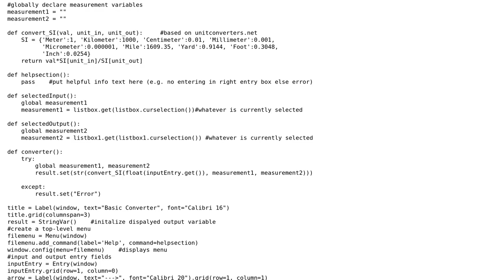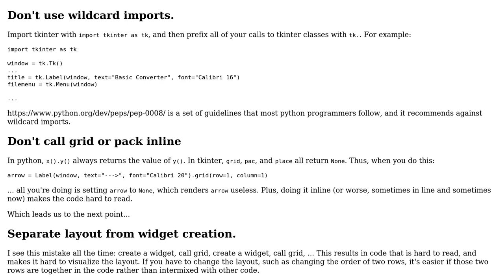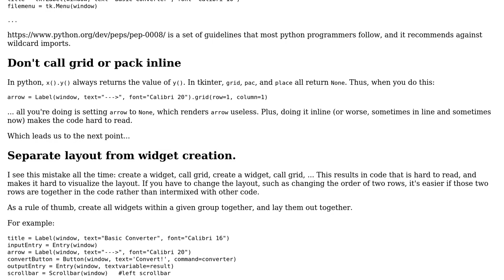Simple GUI unit converter with tkinter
With thanks & praise to God, and with thanks to the many people who have made this project possible! | Content (except music & images) licensed under CC BY-SA | Music | Images & others | With thanks to user Nadpher user Justin user Bryan Oakley and the Stack Exchange Network Trademarks are property of their respective owners. You are responsible for your own actions.